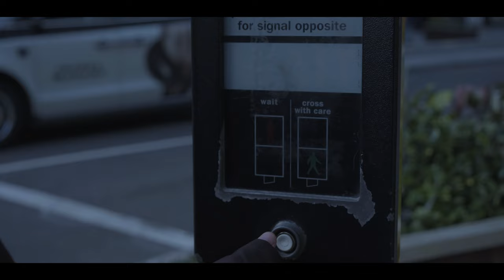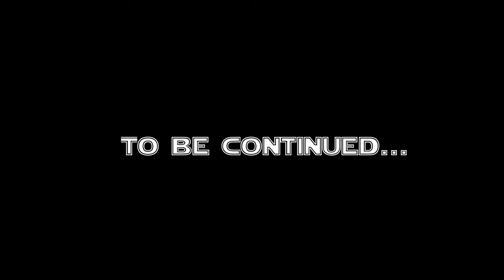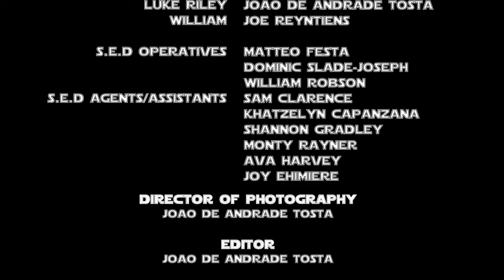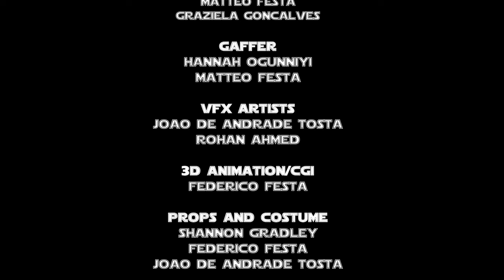The Forgotten Jedi | A Jedi on Earth |- Part 1 (A Star Wars Short Film by Joao De Andrade Tosta)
The Forgotten Jedi, a story about a young Jedi Knight who accidentally lands on Earth and is now being hunted by a speciallised underground government and a mysterious Inquisitor.